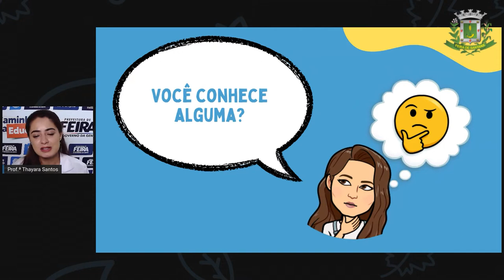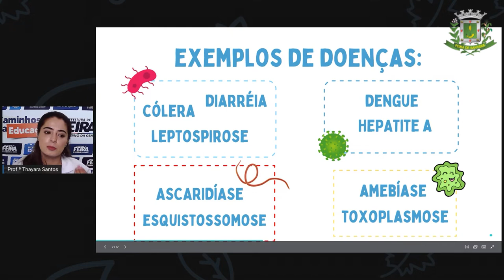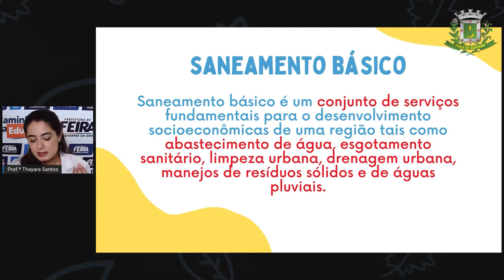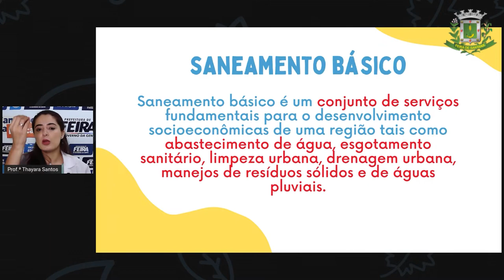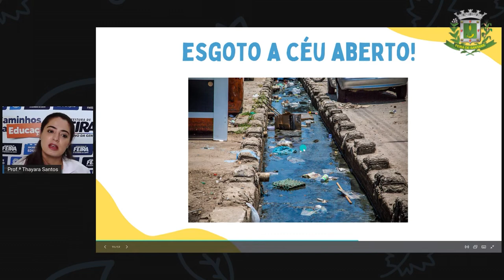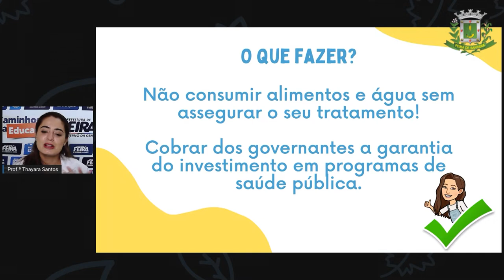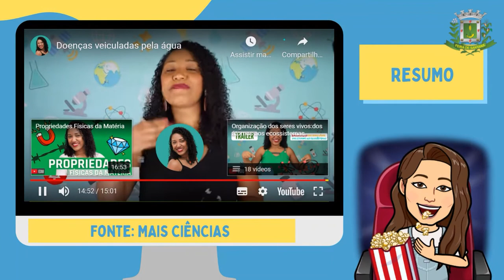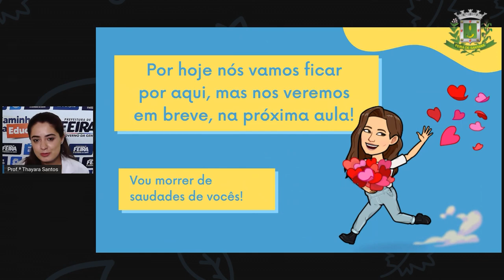6ºANO AULA 31 Profª Thayara Santos Ciências DOENÇAS TRANSMITIDAS PELA ÁGUA